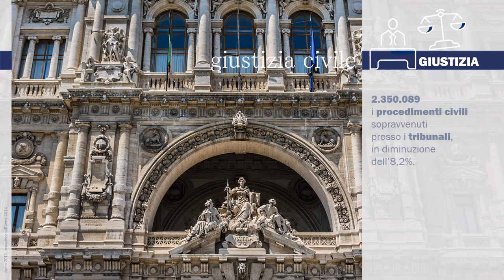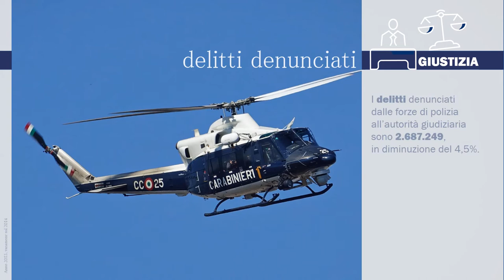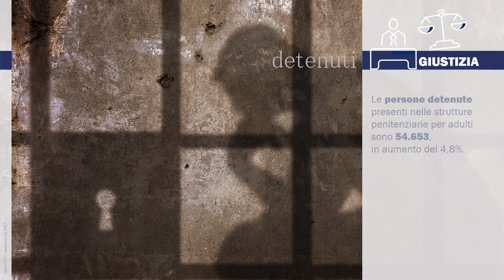Dati sulla giustizia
Giustizia civile, penale ed amministrativa: in un video Istat, i numeri chiave del Sistema Giustizia in Italia.